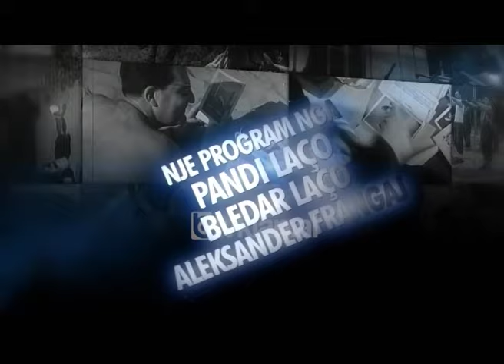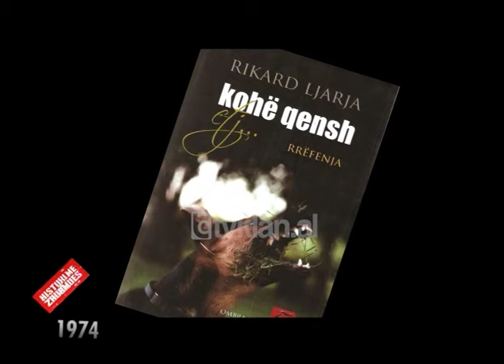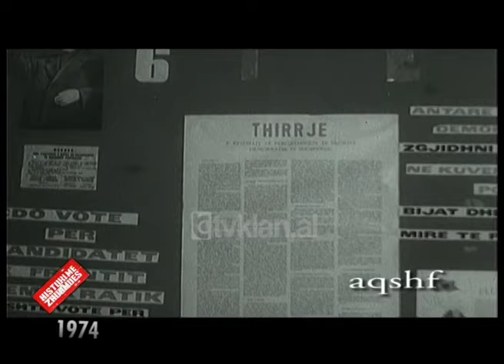Histori me Zhurmues - Viti 1974 - Sezoni 2 (14 Mars 2010)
Në vitet ‘70-‘80 kinemaja shqiptare pati një zhvillim cilësor. Shumë nga filmat e kësaj periudhe, që kanë hyrë në historinë e kinematografisë shqiptare, do të kujtohen gjatë për larminë e temave, por edhe për një plejadë të tërë aktorësh dhe regjisorësh të talentuar.

Një ndër ta është aktori dhe regjisori i njohur Rikard Ljarja, që pushtoi për një periudhë të gjatë ekranet dhe televizionin shqiptar, i cili ishte i ftuar në "Histori me Zhurmues", i autorit dhe drejtuesit Pandi Laço.

Rikard Ljarja rrëfeu prapaskenat e filmit “Rrugë të bardha”, xhiruar në
vitin 1974, që ishte edhe viti ku u fokusua sonte emisioni "Histori me Zhurmues". Ljarja foli për karrierën dhe jetën e tij artistike, si e la violinën për aktrimin dhe vendin që zuri regjisura në jetën e tij.

Rukie Rama ishte një tjetër protagoniste e mbrëmjes së sotme. Vajzës nga Bjeshkët e Tropojës ia ndërprenë ëndrrat për jetën epshi i tërbuar i funksionarëve të policisë së fshehtë.

Nëpërmjet rrëfimit të saj u njohëm me kalvarin e gjatë të vuajtjeve në qelitë e paraburgimit, torturat, presionin dhe deri ekspertizën e virgjërisë.

Stoicizmi, me të cilin përballoi hetuesinë, burgun dhe më pas internimin, e ktheu atë në një figurë të dashur për bashkëqytetarët e saj dhe e bëri personazh në një nga veprat e Kadaresë, “Natë me hënë”. /RTV Klan Arkiv. /tvklan.al